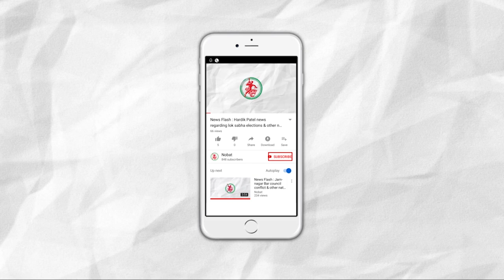News Flash: Gujarat farmers can get relief from compulsory crop insurance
1. Gujarat farmers can get relief from compulsory crop insurance
2. JMC to give contract to private company for capturing stray animals
3. One more complaint against Land Mafia Jayesh Patel
4. Jamnagar's head constable caught by ACB taking bribe
5. Government did not clear the electricity bill of the building used during elections